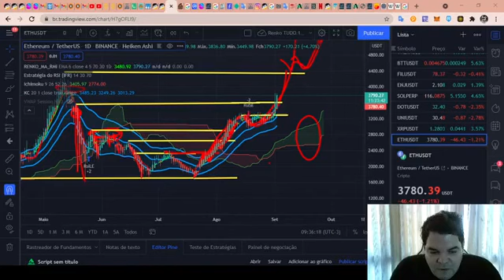Curso de Análise Técnica RENATO ULIANOV!